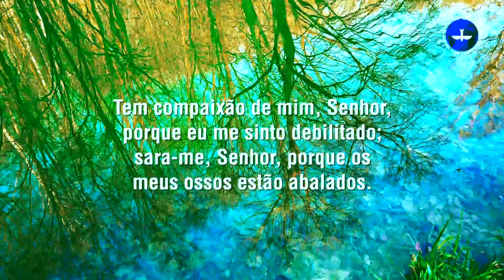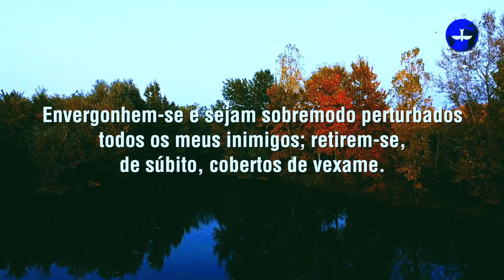BÍBLIA FALADA - Salmo 06 | Narração do Pr. Márcio Valadão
Neste episódio do Programa Bíblia Falada você vai meditar na Palavra enquanto ouve o Pr. Márcio Valadão narrando o Salmo 6. Assista ao vídeo e seja inspirado em seu devocional.